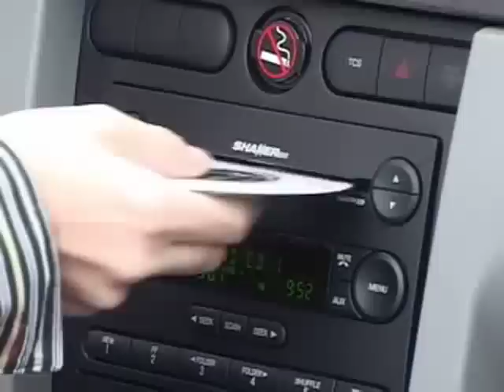SUBITO "The Drive"